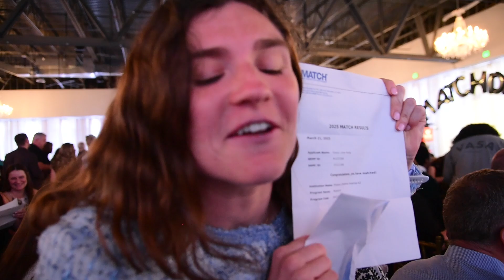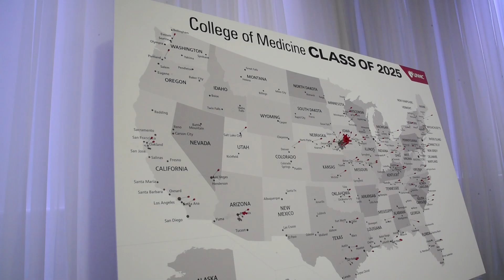UNMC Match Day 2025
126 medical students at the University of Nebraska Medical Center School of Medicine -- and tens of thousands from across the country — celebrated "Match Day" as they simultaneously learned where they’ll attend residency training after graduation this spring. From this class, forty-six percent of UNMC students are staying in Nebraska for their training, with 41% at UNMC. Fifty-three percent matched in primary care, which includes family medicine, internal medicine, internal medicine/pediatrics, medicine-preliminary, medicine-psychiatry, obstetrics and gynecology, and pediatrics.
Residency is an intensive training program that lasts anywhere from three to seven years, depending on the medical specialty. It’s a necessary step on the path to becoming a board-certified physician and Match Day is an unforgettable part of the long journey.